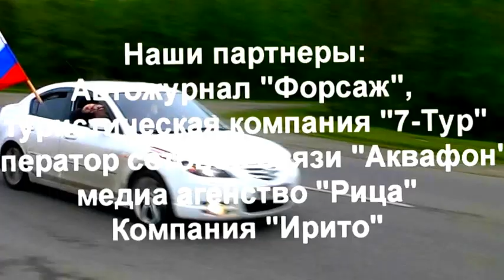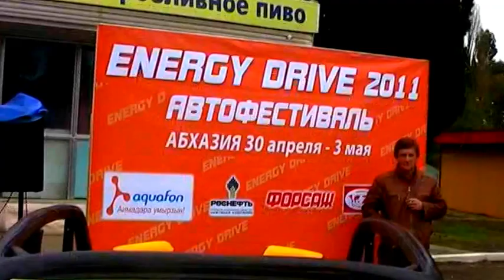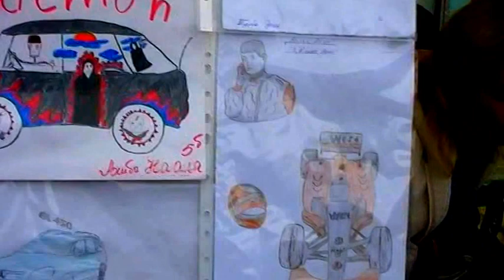ENERGY DRIVE 2011 Автофестиваль в Абхазии ! ! !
VKAT-AUTO представляет Автофестиваль ENERGY DRIVE 2011 в Абхазии, при поддержке "Energy drive Project", включающий: Автопробег Ткуарчал - Сухум, Гагра - Сухум, Торжественное возложение цветов у мемориала Славы, Выставку Тюнинг и Ретро автомобилей, Первую официальную презентацию нового автомобиля в Абхазии, номинацию лучший Автозвук, Конкурс детского рисунка, Серию ночных Дискотек под открытым небом, с участием лучших Диджеев из Москвы, Дрифт Шоу и конечно же Гонки Drag Racing в Аэропорту Бабушара, Сухум...